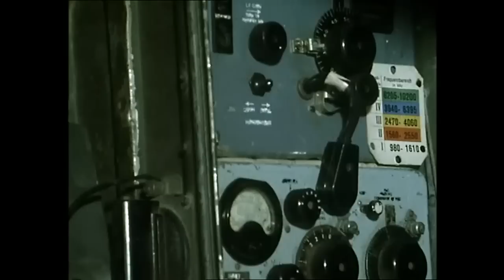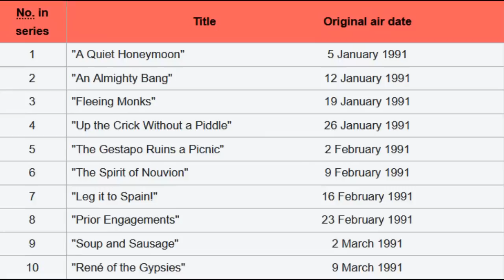Captain Hans Geering • Character Chronicles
A guide to the foolish and infantile Captain Geering, from the sitcom Allo Allo. Hans assists Colonel Von Strohm to steal paintings, hide sausages and threaten the local French peasants at Café René. He was played by Sam Kelly

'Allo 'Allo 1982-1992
Created by Jeremy Lloyd and David Croft
Starring Gorden Kaye

The British 'ave Come * Pigeon Post * Savile Row to the Rescue * The Execution * The Funeral * Reds Nick Colonel * The Dance of Tler Youth

Six Big Boobies * The Wooing of Widow Artois * The Policeman Cometh * Swiftly and with Style * The Duel * Herr Flick's Revenge * The Gâteau from the Château

The Nicked Knockwurst * Gruber Does Some Mincing * The Sausage in the Wardrobe * Flight of Fancy * Pretty Maids All in a Row * The Great Un-Escape

Prisoners of War

Up the Crick Without a Piddle